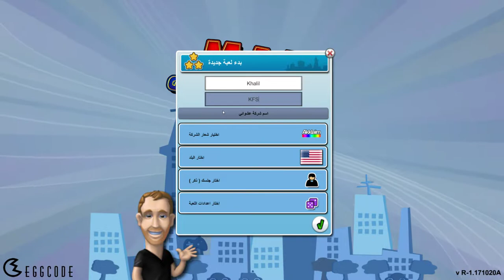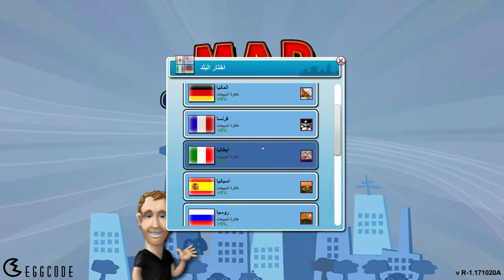Mad Games Tycoon #07 فلست شركتي